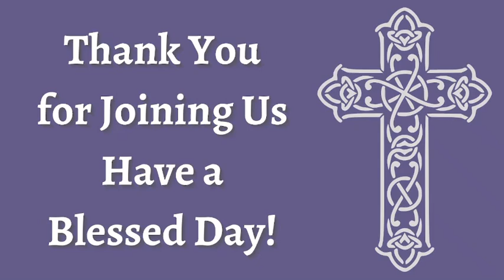ORLC Spring Bible Study #8 - June 16, 2021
Wilderness Wanderings